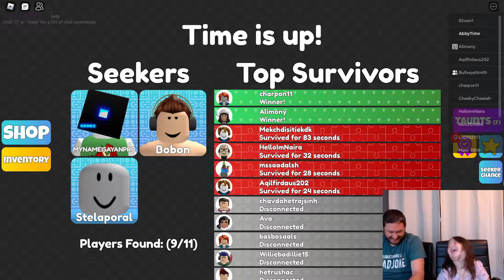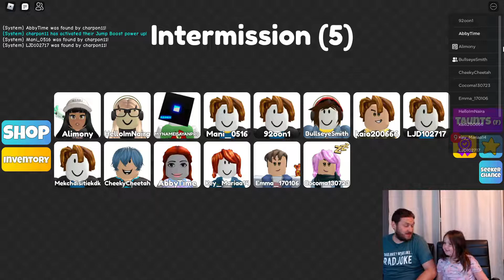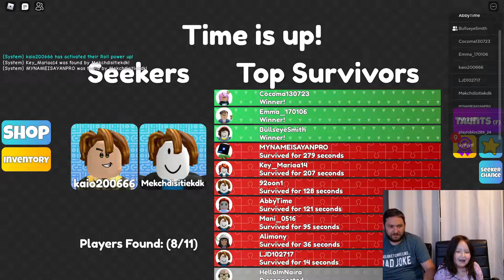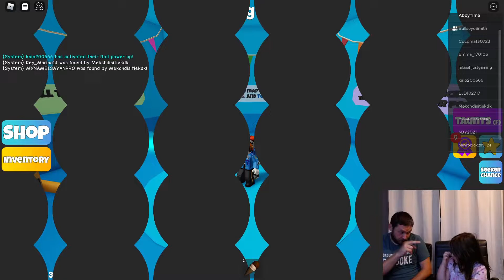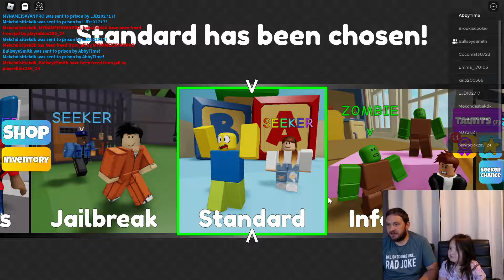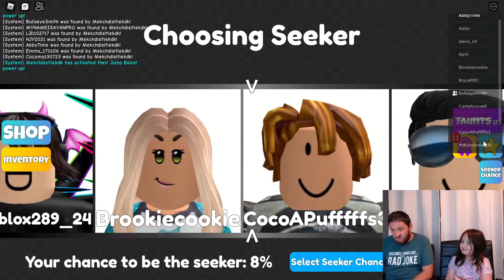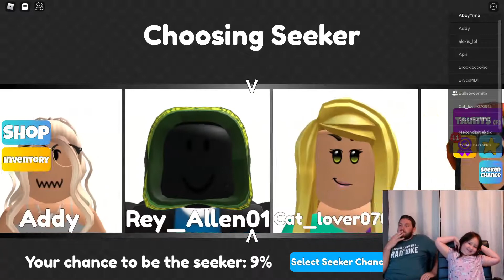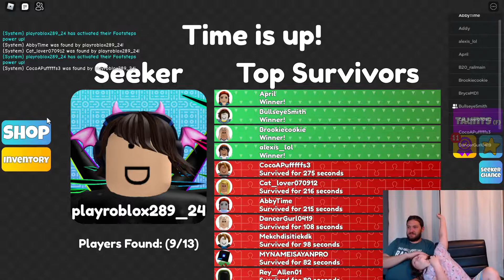MEGA HIDE AND SEEK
Can anyone find us? Find out on this crazy hide and seek adventure!